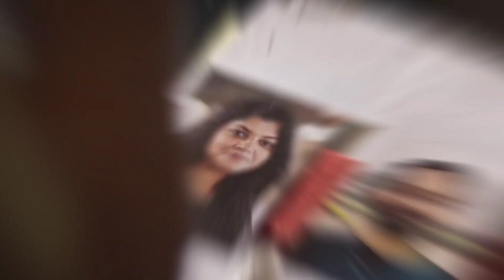Dhoomam - Malayalam Movie Review 💥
Here is my Review on the latest Movie "Dhoomam"